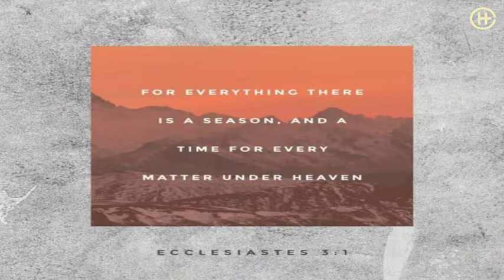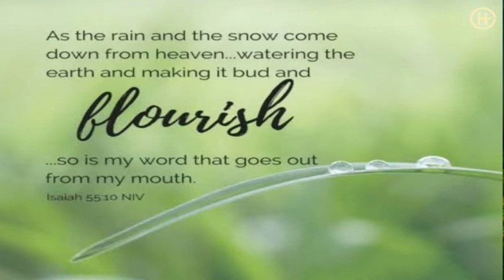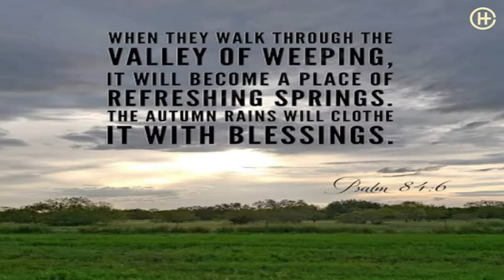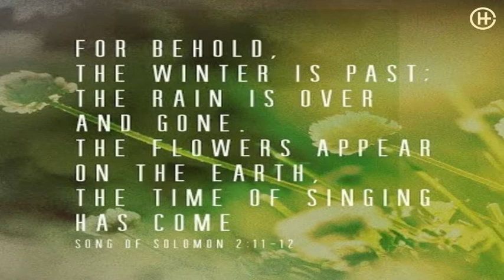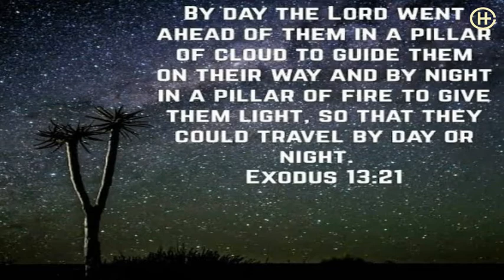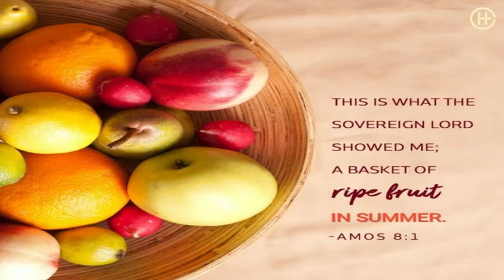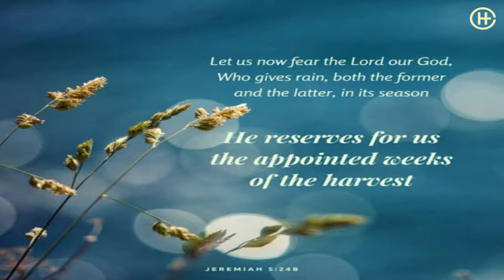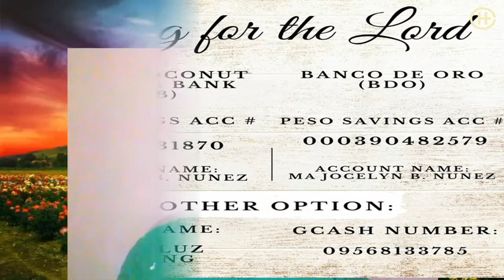The Four Seasons Of Giving // Pastor Del Ganalon